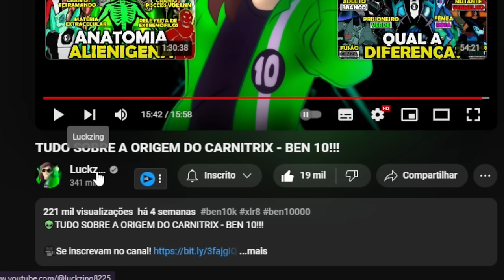TUDO SOBRE A ORIGEM DO CARNITRIX - BEN 10!!! @luckzing.oficial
💻 Configurações do meu PC:

Processador: Fx 8320e
Mobo: Ga970 USB3
GPU: GTX 1660 Super GDDR6